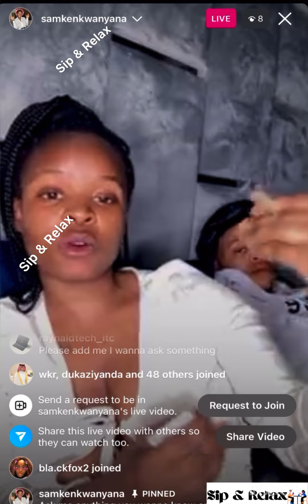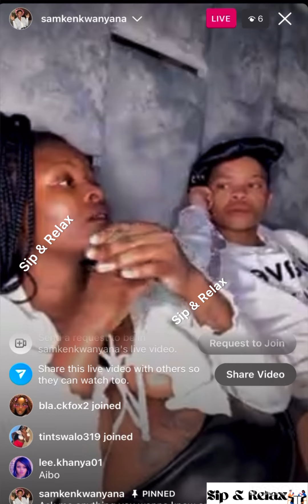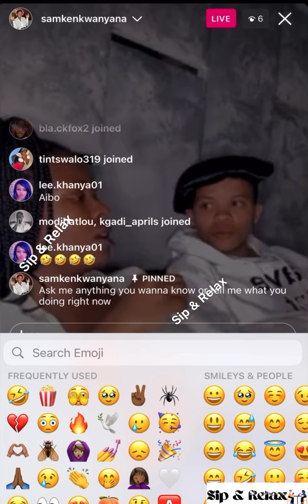Not for sensitive viewers | S3X worker Samke doing the unthinkable with her boyfriend live